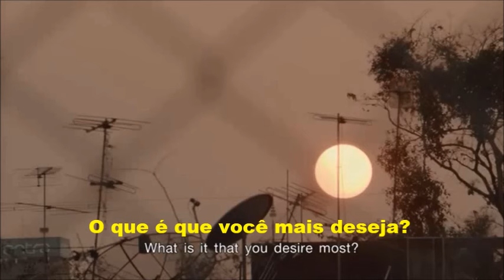Solidariedade é um dom !!! Vídeo reflexivo e motivacional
Este vídeo é para você que faz o bem sem olhar a quem!!!